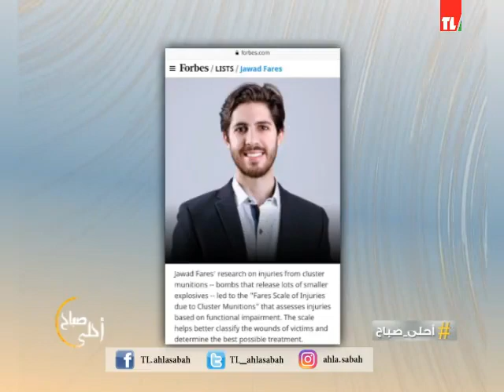Dr. Jawad Fares - "أحلى صباح" - Tele Liban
Dr. Jawad Fares was the guest of "أحلى صباح" program on Tele Liban. The morning show explored Jawad's journey with research and academia.